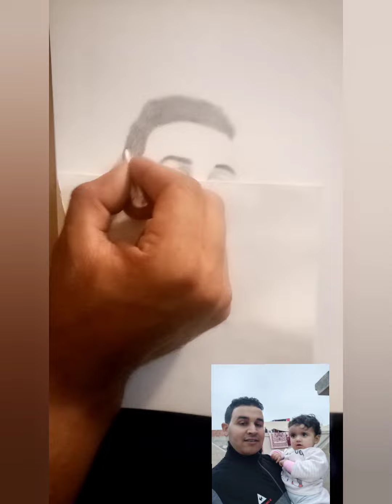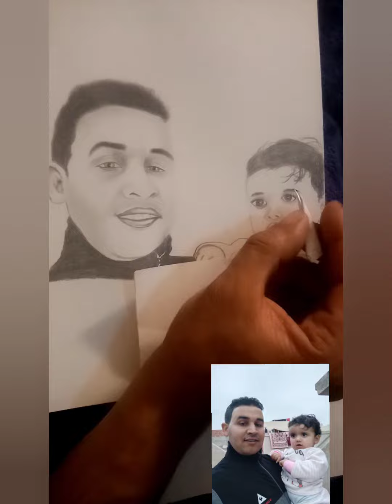Houssin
Numéro wathsap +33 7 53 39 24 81 /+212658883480